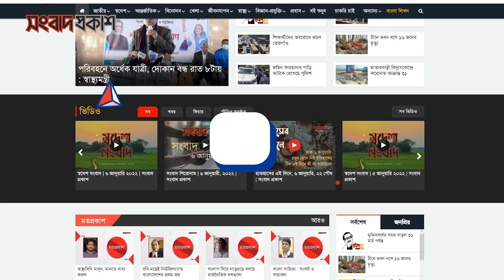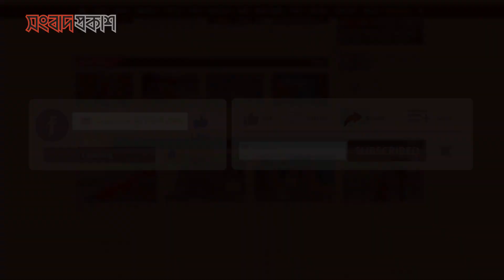প্রত্যেকটা সিনেমাতে সীমাবদ্ধতা থাকে : ডি এ তায়েব | D A Tayeb | Binodon Prokash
প্রত্যেকটা সিনেমাতে সীমাবদ্ধতা থাকে : ডি এ তায়েব | D A Tayeb